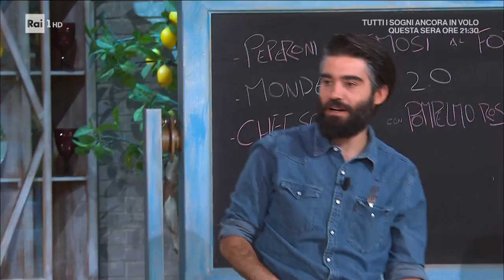Cheesecake al pompelmo rosa e pere coscia - È sempre mezzogiorno - 26/05/2023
- Sal De Riso realizza una cheesecake molto insolita. Si tratta di un dolce freddo preparato con una base di biscotto, una crema di formaggio fresco ed un delicato topping ai frutti. Perfetta per un'occasione speciale, una festa o una ricorrenza, è molto scenografica ma semplice da realizzare. Quella che prepara oggi Sal ha una base di biscotto alle mandorle e la crema viene realizzata con il mascarpone, il formaggio spalmabile, la crema pasticcera e la panna per “alleggerire”. Come scelta di frutta Sal ha optato per dei gusti particolari: il pompelmo e le pere con cui realizza una composta. Infine decora con pere coscia e pompelmi.

Ingredienti per il biscotto alle mandorle:
300 g di burro freddo
240 g di zucchero a velo
375 g di farina 00
75 g di mandorle in polvere
1 baccello di vaniglia

Per la crema cheesecake:
250 g di mascarpone
250 g di formaggio spalmabile
150 g di crema pasticcera
55 g di zucchero
12,5 g di gelatina in polvere
62,5 g di acqua
5 g di succo di limone
0,2 g di sale
250 g di panna
25 g di zucchero

Per la composta pompelmo e pere:
500 g di pere coscia
500 g di succo di pompelmo rosa
15 g di amido di mais
200 g di zucchero
1 baccello di vaniglia
1 buccia grattugiata di limone
5 gocce di colorante rosa
100 g di gelatina neutra

Per decorare:
Pera coscia e pompelmo rosa

Cottura: 180°C per 16 minuti